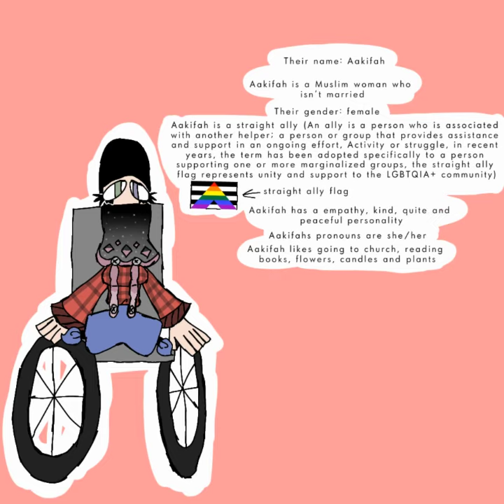i made a new character! meet Aakifah [ART/SPEEDPAINT]